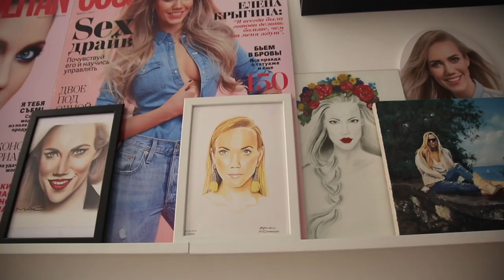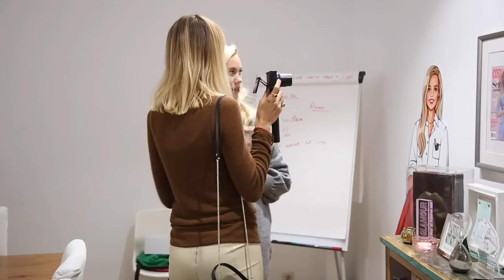Макияж на Halloween с Еленой Крыгиной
Мы с Еленой Крыгиной решили похулиганить и создали 2 ужасно-прекрасных образа на Хэллоуин! Голосуйте в комментариях, какой вам нравится больше: Мартиша Аддамс или Лара Крофт?

New Vlog about Halloween make up!!! This time me and Elena Krygina got a bit crazy) We’ve created a couple wild but pretty looks for Halloween! Tell me, please, how are you preparing for Halloween and which costumes you’ve picked for it?